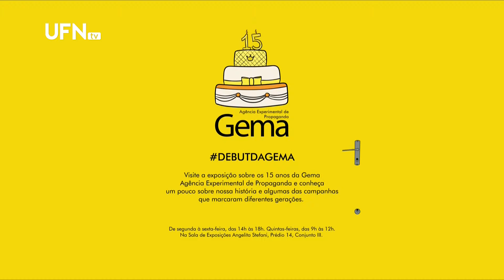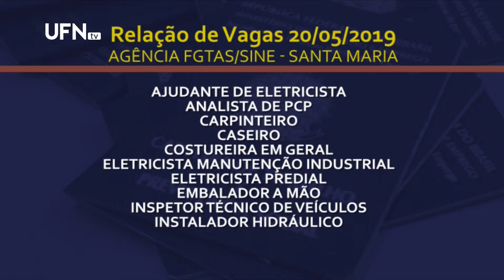Boletim Diário 20-05-2019